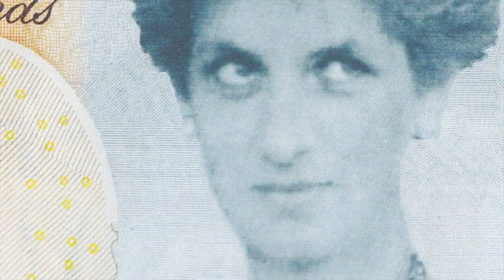Ekonomia w sztuce / Economics in Art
"Ekonomia w sztuce" to trzecia z kolei wystawa realizowana przez Muzeum Sztuki Współczesnej w Krakowie MOCAK z serii łączącej sztukę z najważniejszymi terminami cywilizacyjnymi, takimi jak historia, sport, nauka, religia czy sztuka. Do tej pory odbyły się dwie wystawy "Historia w sztuce" i "Sport w sztuce". Celem tej serii jest prezentacja pojęć -- na pozór jednoznacznych -- poprzez różnorodność interpretacji artystycznych.

Otwarcie: 16 maja, godz. 18.00

Projekt współfinansowany ze środków Narodowego Banku Polskiego.

MOCAK Muzeum Sztuki Współczesnej w Krakowie
ul. Lipowa 4